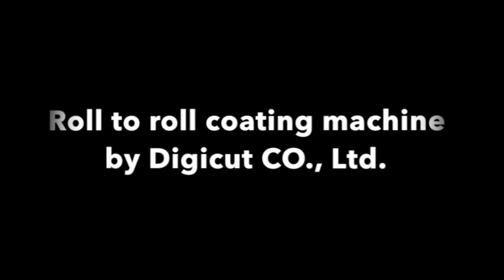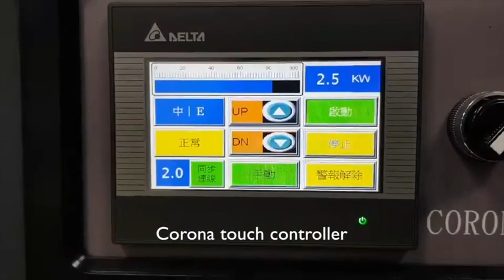primer coating machine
Roll to roll coater for primer, UV/spot(option) by Anilox roller